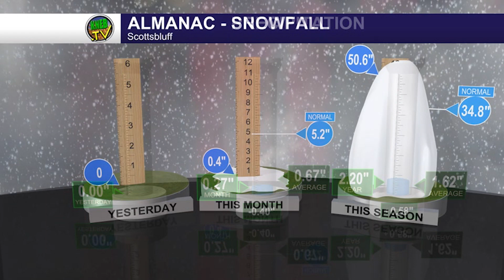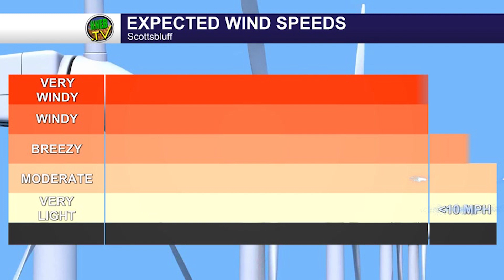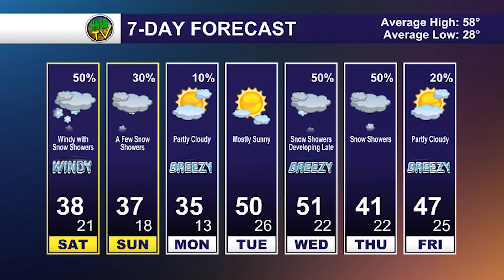Friday Evening Forecast- March 24, 2023